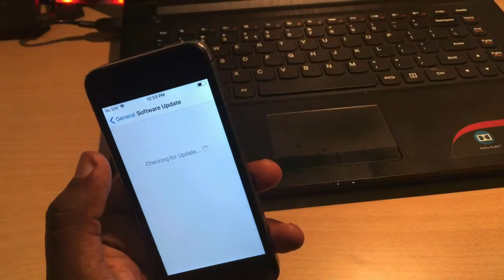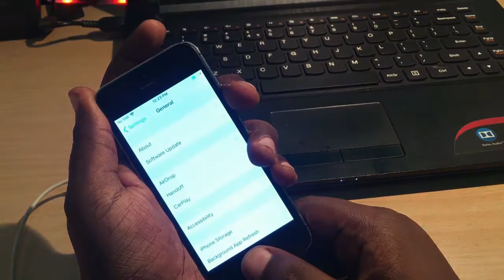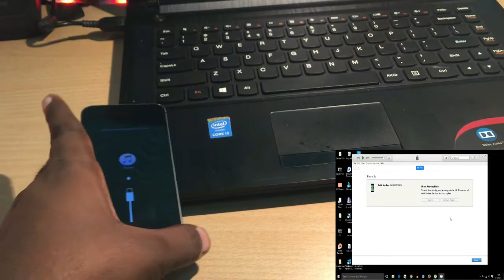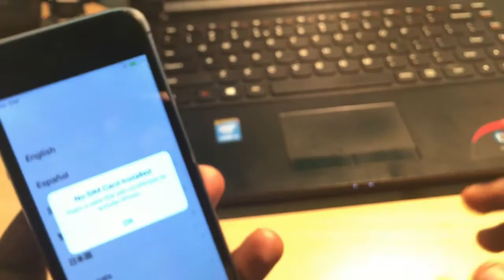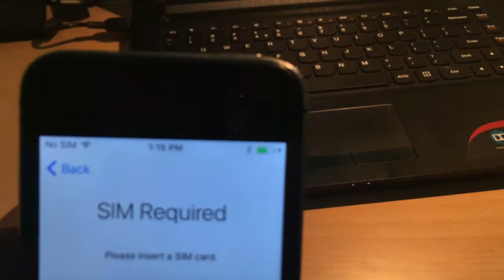Downgrade ios 11 to ios 10.3.3 of iPhone 7/7+/ 6s/6/SE/5s/iPad/iPod ||without loosing any data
This video will help you to downgrade IOS 11 of iPhone 7, 7 Plus, 6s, 6, SE, 5s, iPad, iPod to ios 10.3.3 without loosing your data

download itunes